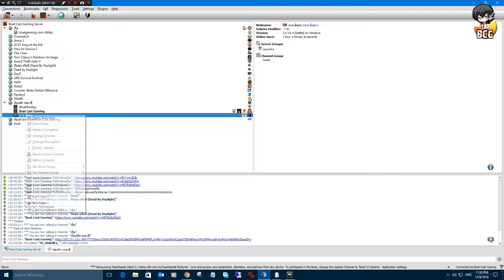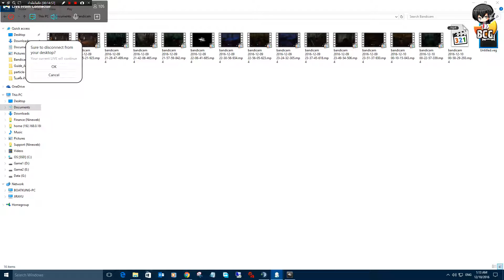[Special] Dead by Daylight #4 รวมความสนุก และตื่นเต้น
เพื่อนๆท่านใดที่พลาดชมที่ผมได้ Live ใน Application Bigo สามารถติดตามชมย้อนหลังได้ที่นี่ครับ

สามารถติดตามการถ่ายทอดสดได้ทุกวันที่ Bigo Live ID : @66428835

ขอบคุณทุกคนที่เข้ามาดูและสนับสนุนครับ ฝากกดไลค์กดติดตามเพื่อเป็นกำลังใจให้ด้วยครับ

Spec My Computer:

Mainboard : MSI Z87M GAMING (MS-7866)
GPU : GTX 1080 G1 GAMING 8GB GDDR5X
CPU : Intel i7-4790K @4.4 GHz
CPU Cooler : Cpu Liquid Cooler Deepcool Captain 120
Ram : 16 GB 8*2 Kingston Hyper X
SSD : 240GB
HDD: 2 * WD Blue 1 TB

BB&P ( Boat Benz & Pame )